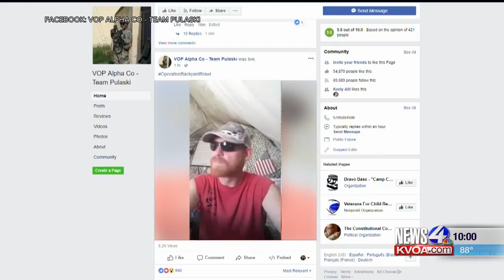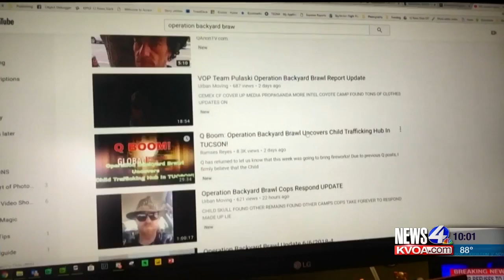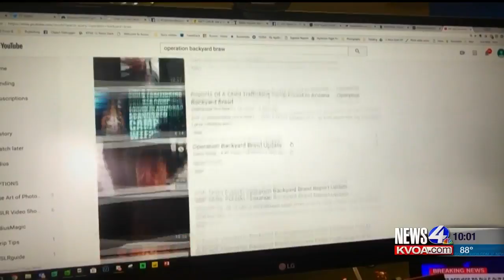Conspiracies about child rape camp continue to grow